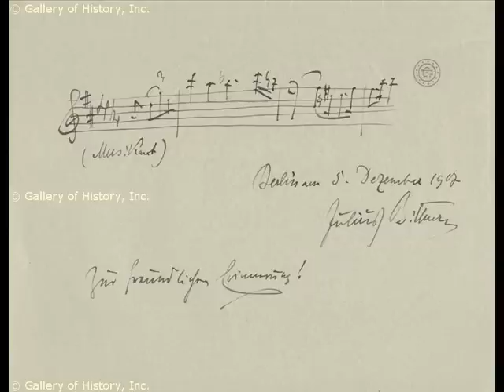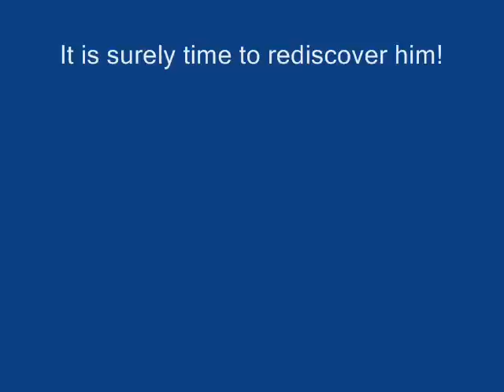JULIUS BITTNER ~ Prelude to "Der Musikant"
Meet the Austrian composer JULIUS BITTNER, born the same year as Schoenberg and Franz Schmidt, composer of a dozen operas, more than 100 songs and much else, and today perhaps the most forgotten of all the Austrian composers of his generation.

In an age where everyone seems to be exhumed for the gramophone, not one recording graces the catalogue (aside from a few bootleg broadcasts, of which this is one) and even photographs of him are incredibly scarce.

Mahler promoted him as a promising talent, and most of his operas were given at the Wiener Hofoperntheater (later works by the Staatsoper). Bruno Walter was an enthusiastic champion, and Bittner was a close friend of Erich Wolfgang Korngold.

As well as composing, he was a prominent lawyer and a music critic and (according to Harold Truscott, perhaps the only person I have ever met who knew his music) his Grand Mass and Te Deum is a masterpiece - a work Truscott heard often as a boy, on shortwave radio from Vienna in the 1930s.

His many songs are exquisite and deserve to be ranked alongside Marx and Korngold, coloured with his own peculiarly fragrant, piquant, late romantic harmony and a nostalgic melancholy.

A double-amputee in his final years through diabetes, he died shortly after the Anschluss had effectively ended his career.

Are there any other Bittner admirers around? Or is he destined to remain in oblivion? I think his music, while not especially original, deserves to be heard.

Decide for yourself.